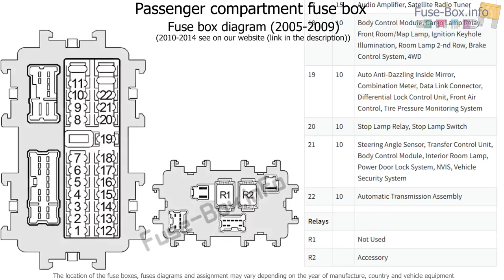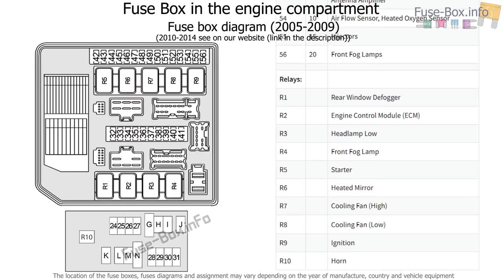Fuse box location and diagrams: Nissan Frontier (D40; 2005-2014)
Fuse box diagram (location and assignment of electrical fuses and relays) for Nissan Frontier (D40; 2005, 2006, 2007, 2008, 2009, 2010, 2011, 2012, 2013, 2014).